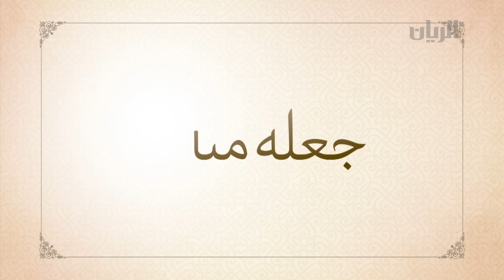برنامج جعله مبارك - الحلقة التاسعة والخمسون -21-10-2016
تشاهدون في هذه الحلقة زفاف فارس علي الكاظم ، فهد محمد السويدي ، عبد الهادي راشد الوذين ، سلمان راشد الوذين وذلك في مجمع قاعات الافراح بالرفاع .